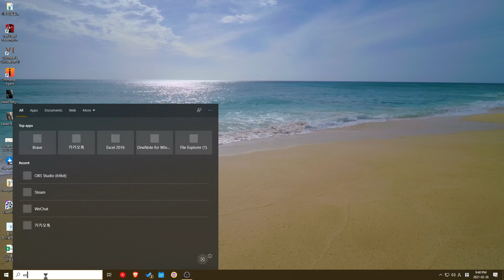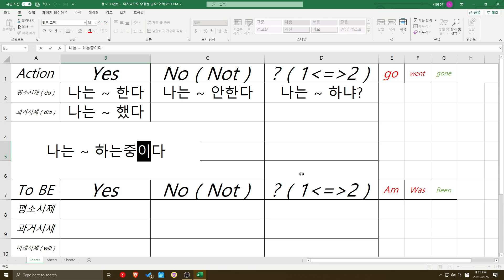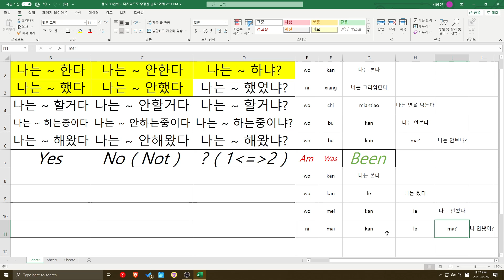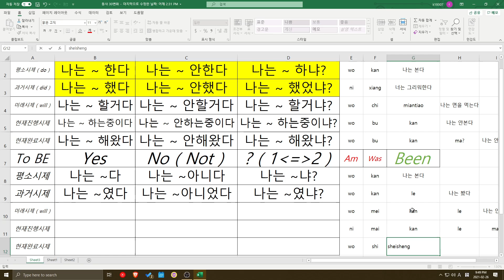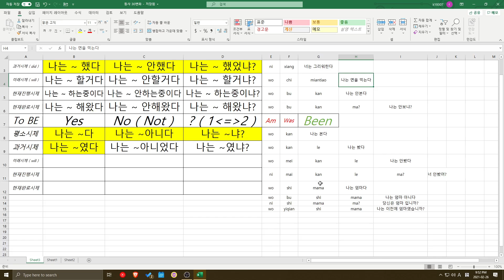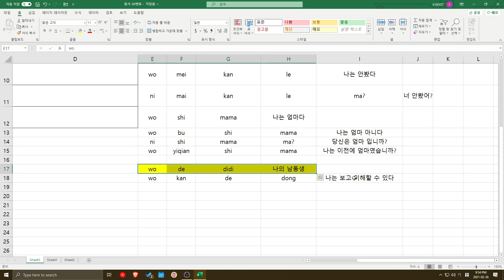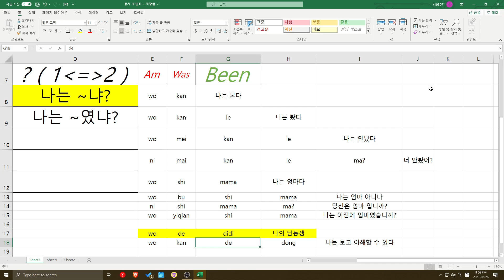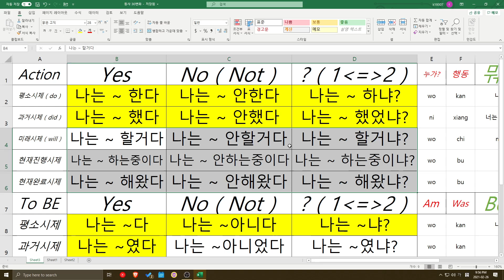2021 02 26 중국어 작동원리